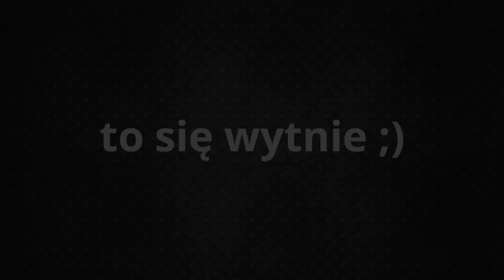Jak regulować zawieszenie gwintowane ? [ABC tuningu #17]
Jak regulować zawieszenie gwintowane?
Jak zabezpieczyć zawieszenie gwintowane by swobodnie je odkręcać po czasie ?

WARSZTATY M4K GARAGE sprawdźcie co u nich:
🛠M4K GARAGE - profil główny całej sieci